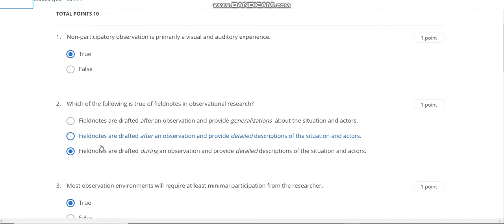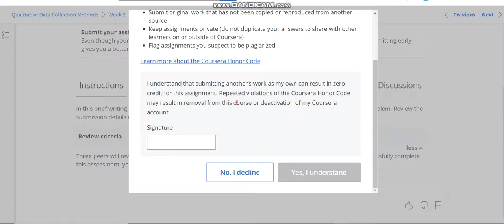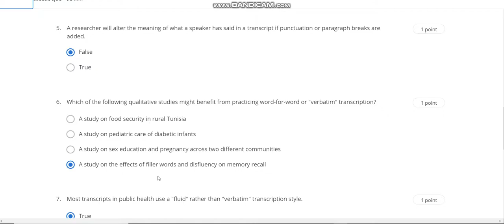Qualitative data collection methods all week quiz solution || assignment solution of coursera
assignment link:-
week 1 assignment :-